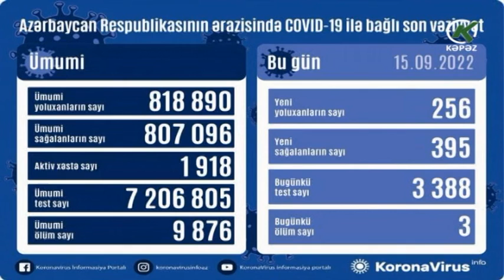256 yeni yoluxma faktı qeydə alınıb